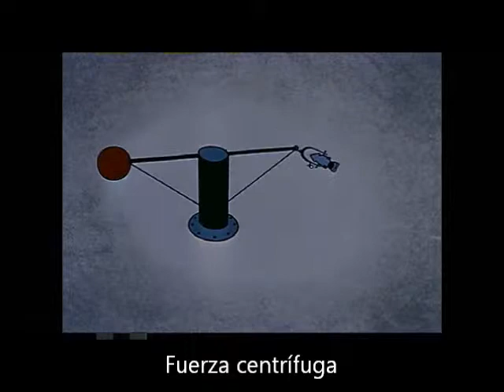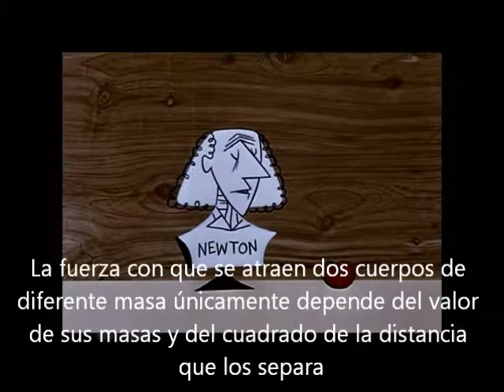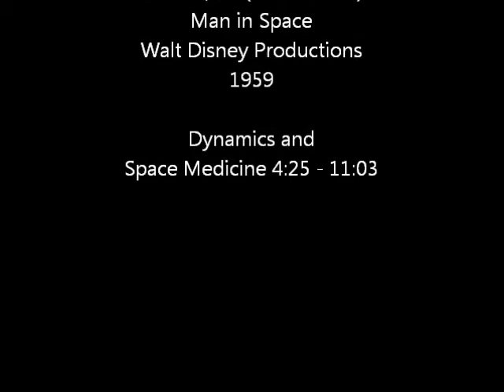Dinámica de Newton y medicina espacial (cf Man in Space, WDP)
Crestomatia: segmento tomado de Kimball, W. (Prod. & Dir.) Man in Space. Walt Disney Productions 1959 Dynamics and Space Medicine 4:25 - 11:03